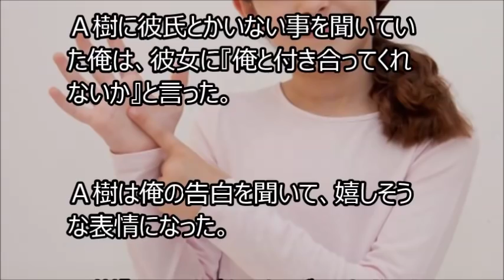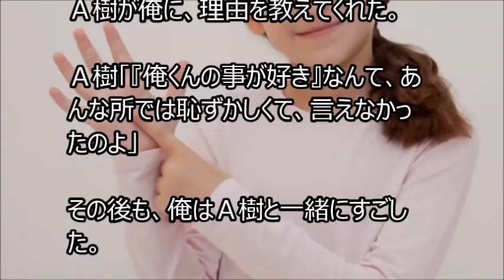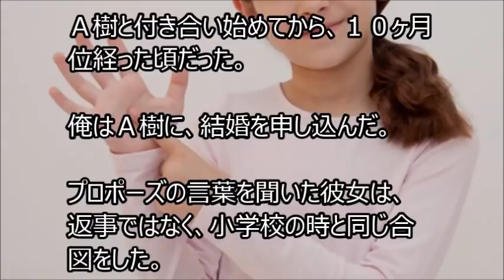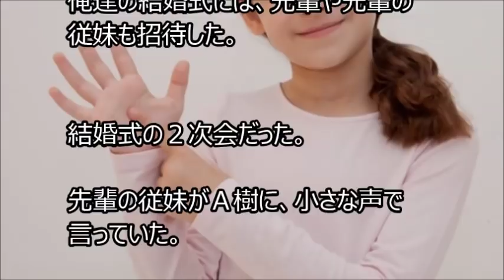【馴れ初め】転校する俺に彼女が何か合図をした。再会した彼女は、それを覚えていなかった。